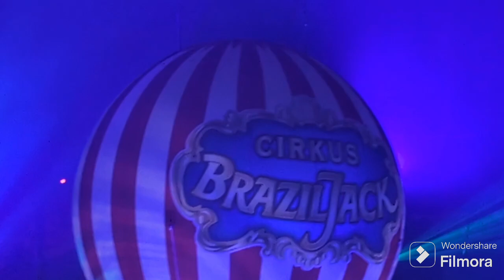The last part is INSANE!!!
I'm now at the Cirkus Brazil Jack (English: Circus Brazil Jack) Where not only did i see funny clowns but also some crazy people in motorcycles riding inside Dödsgloben (English: The Death Globe) so this will definitely make this video intense in the last part.